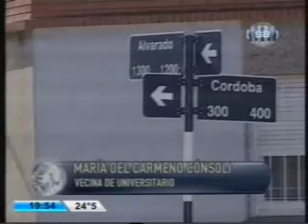Quejas de vecinos de Universitario